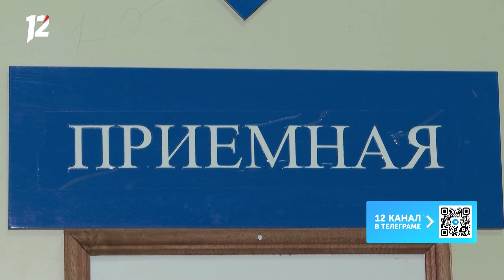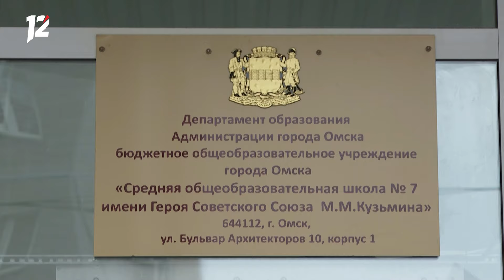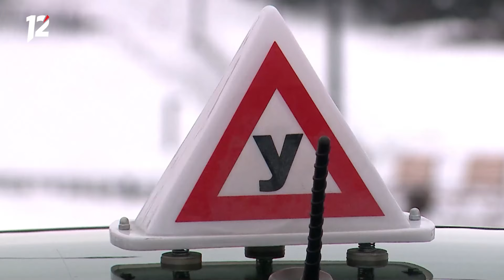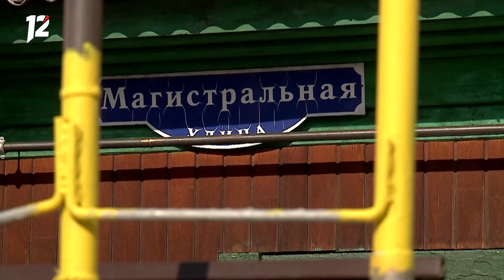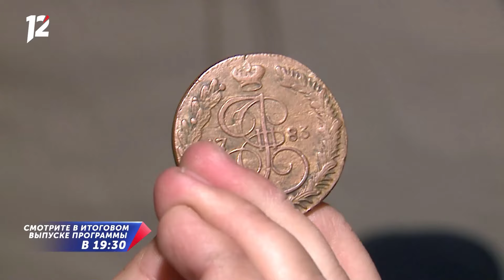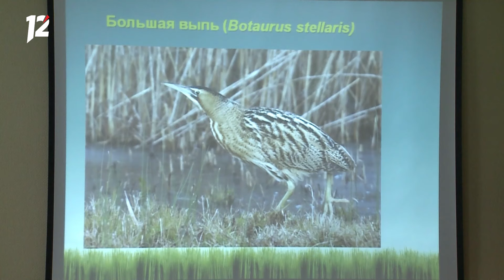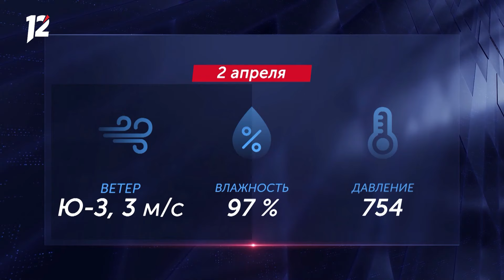Весенний призыв / «Нива» на СВО / Приём в школу. Новости Омска